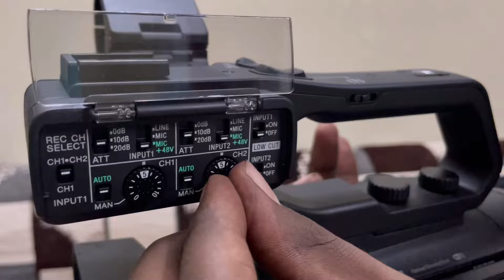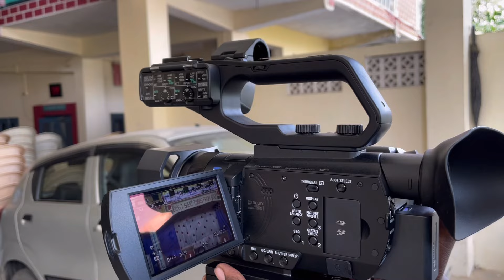UNBOXING SONY PXW - Z90 4K XDCAM REVIEW TEST